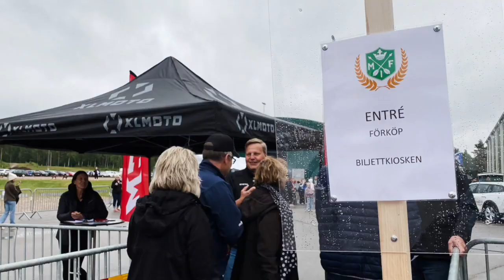2022-08-18 Träningsmatch LIF - FBK i Malungs Ishall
Stillbilder och rörliga bilder från före, under och efter träningsmatchen mellan LIF och FBK i Malungs Ishall 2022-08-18. Intervjuer med Christer Prippen Svedu som sålde souvenirer utanför arenan, Johan Eriksson - artist och låtskrivare från Malung, Carter Camper - spelare i Leksands IF, Jon Knuts - spelare i Leksands IF och Börs Erik Eriksson från Malungs IF.